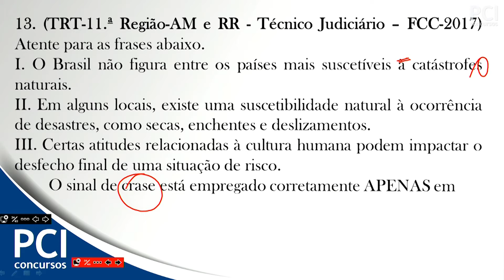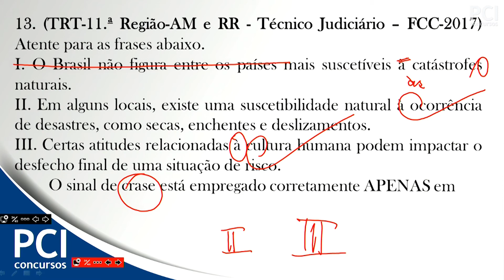Questão comentada - 13 - FCC